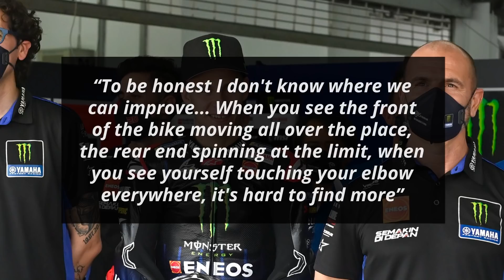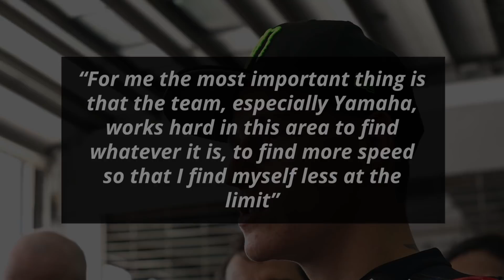Are Yamaha Not Working “Hard” Enough For Fabio Quartararo?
Many expect the 2022 season to be one of the most competitive seasons ever which would likely make it more difficult for Fabio Quartararo to defend his championship. The pre-season tests confirmed that Yamaha are still the slowest bike in a straight-line which complicates things further for Quartararo who has candidly confirmed his concerns while addressing multiple media outlets

0:00 - Are Yamaha Not Working “Hard” Enough For Fabio Quartararo?
1:21 - Fast Feed

Fabio started by summarizing the pre-season tests

“We put in a lot of work and laps. We had set out to improve our feeling with the soft and we did that: our pace with the soft was fast. I could feel myself being much better, the feeling with the bike improved a lot”

“I also did a long run with a medium rear tyre. The feeling wasn't as good as it was with the soft tyre, but I’m still really happy with what we managed to do”

He then revealed if there is room for improvement

“To be honest I don't know where we can improve... When you see the front of the bike moving all over the place, the rear end spinning at the limit, when you see yourself touching your elbow everywhere, it's hard to find more”

He signed off by imploring Yamaha to work hard on their top speed deficit

“For me the most important thing is that the team, especially Yamaha, works hard in this area to find whatever it is, to find more speed so that I find myself less at the limit”

Fast Feed

Repsol Honda’s Marc Marquez feels that “it's one thing to go fast on the bike, another to do a lap, a good race”

“But the highlight is when the bike is just another part of your body, that's where the magic begins”

“When you ride faster, you are less tired and everything comes out”

Tech3 KTM’s Remy Gardner confirmed that “there was a big question whether [he] could even ride [during the Mandalika test]”

"So, in that sense, to complete plenty of laps was a success”

“I’m just taking it as it comes and trying to learn. For sure we’re going to learn a lot and it will be good to get racing underway”

Suzuki’s Alex Rins feels that they “did a good five days in Sepang and in Mandalika”

“I don’t know if we improved in our qualifying laps. I tried to make a simulation and we finished fifth. It’s still far away”

“But overall, I’m happy because the bike is a little bit faster and the thing that impressed me more during these tests was the engine”

Repsol Honda Team Manager, Alberto Puig feels that they “must be back on top”

“It’s clear. Again, like I always say: we are Honda, and we must be on top otherwise there is no point to continue participating in the MotoGP Championship”

“Of course, when we change the bike in such a radical step, especially when we are changing the concept, it will not be easy, especially at the beginning of the season, I guess”

Ducati’s Jack Miller explained that “as always, when we start the season – especially in a factory team – the objective is to try to win the World Championship”

“But I have a lot of tough opponents. It will probably be the toughest year ever in MotoGP”

“I hope it will be a good year for us and that we will be able to fight until the end”

[All quotes taken from official statements unless otherwise specified]

How many riders would you like to see fighting for the 2022 MotoGP Riders’ Championship?